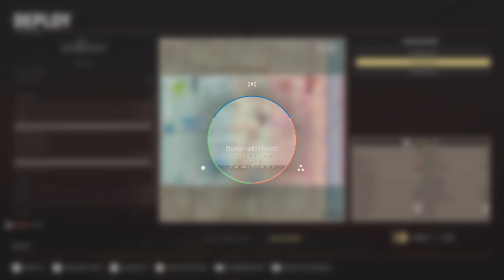Film - Oldmangamer visits Hell - 2021_10_24_14_14_5*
I am an old gamer. I've been playing video games since the Commodore 64 when I had to load up a game using a cassette tape drive. That's right! A CASSETTE TAPE! I have grown up and seen a lot of technology come to our lifetimes. It's an amazing time to be alive and to be a gamer!

Thanks for stopping by! You may learn something by watching. You will probably laugh. Please give a follow to this and all of my other social media channels. Thanks in advance!